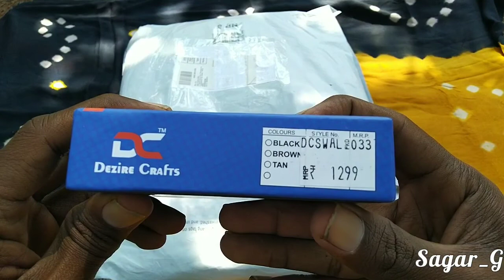Unboxing Dezire Crafts Casual Men's Wallet And Blowzy School Bag | 2020